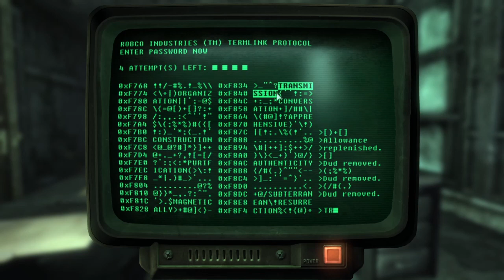Fallout 3 / 100%-ish Episode 42: The LEAST suckies chinese pistol in the game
Welcome to a brand new series! doing a full-ish 100% run of fallout 3. Every location, quests and dlc Except for random encounters will experience everything the world of fallout 3 has to offer!

And edited by me!